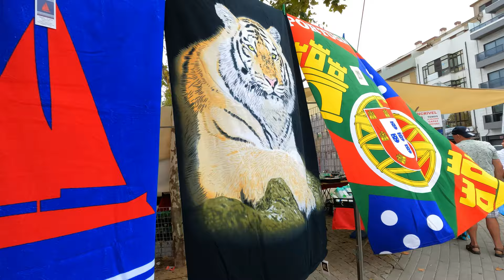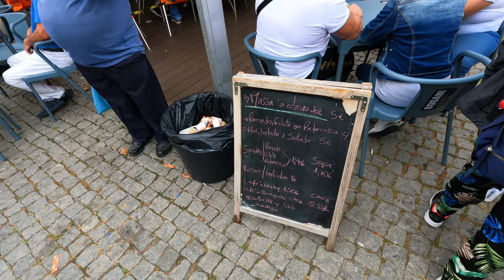FEIRA DE ESPINHO - A Small Tour In The Biggest Market Of Portugal - Espinho, Aveiro, Portugal |5k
The city of Espinho (Aveiro district) is mostly unknown when it comes to places to visit in Portugal. Nevertheless, in every Monday takes place the BIGGEST street market of the Iberian Peninsula! Feira de Espinho has more than a century of existence and on the 15th of August it was crowded mostly by Portuguese and emigrants as we are going to see.

00:01 Espinho Intro
01:49 On the way
04:14 Cafés are full at 9h00...
06:08 Start
10:36 Clay Handcraft
12:03 Animals
13:41 Birds
18:46 Cheese, Stuffed Meat, Bread
20:23 Honey
22:40 Fruit
26:33 Fish - Codfish...
33:45 Bought some food
37:00 Finale

Gear I use:

Dual charger
Memory Card

Cheers!!